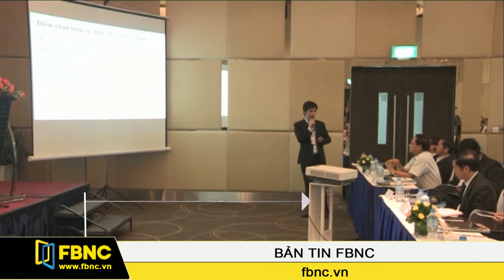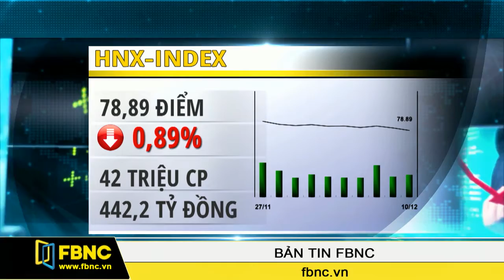FBNC - 10/12/2015: Bản Tin FBNC (Phần 2)